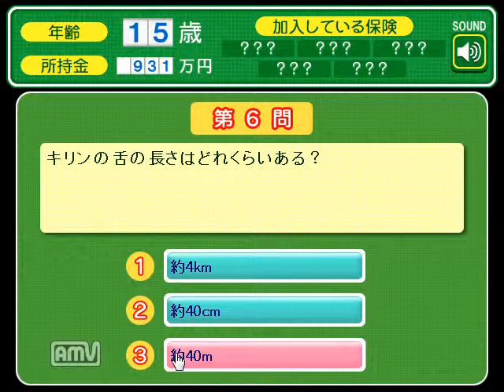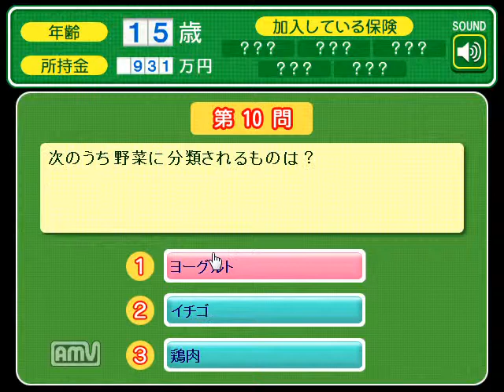【神ゲー】しらぬいが第二の人生を歩んでみたPart2【実況プレイ】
今回は『子育て人生 22の選択』という保険市場さんの作成した無料ブラウザゲームで遊んでみました。Part2です。

人生ってむずかしい。
ジャンル ノベル
対応機種 pc　iphone/ipad
開発元 保険市場
発売元 保険市場
人数 1人用